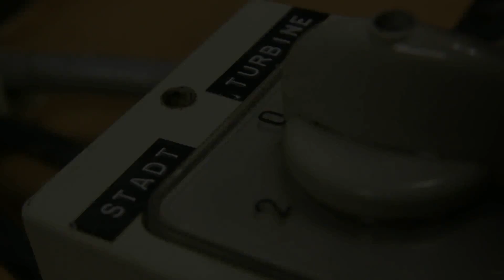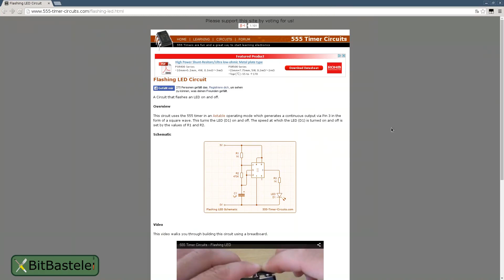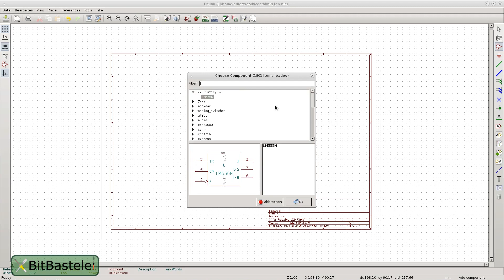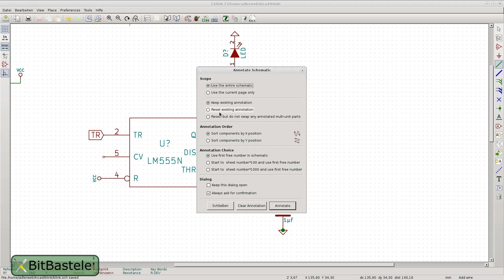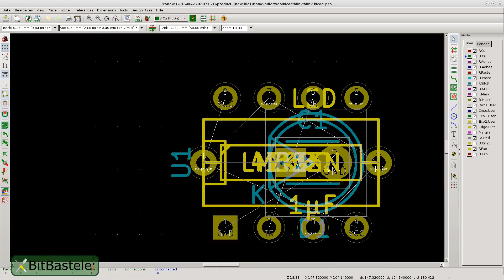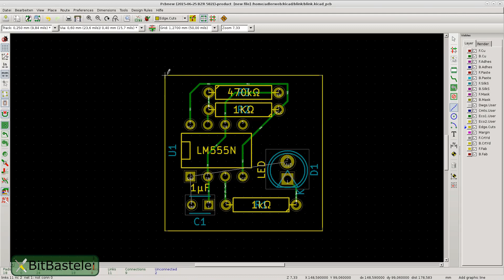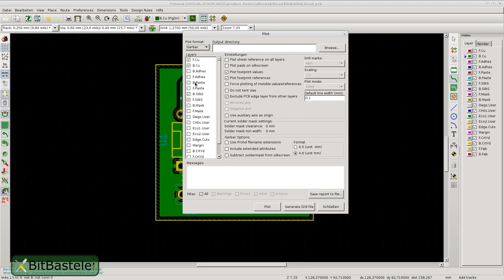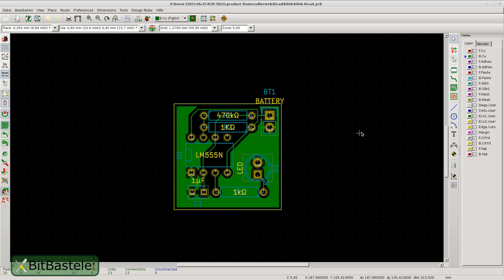BitBastelei #155 - KiCad: Wir basteln ein PCB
KiCad ist eine freie Software zur Erstellung von PCBs. Ich selbst nutzte bisher das Paket EAGLE, wenn es jedoch freie Alternativen gibt, welche meine Bedürfnisse erfüllen, wechsel ich gerne. Hier gibts einen Kurzen Blick auf KiCad und die enthaltenen Funktionen. Als Beispiel wird die Blink-Schaltung von erstellt, in ein Board umgesetzt und passende Gerber-Dateien zur Platinenbestellung erzeugt.

zu finden.